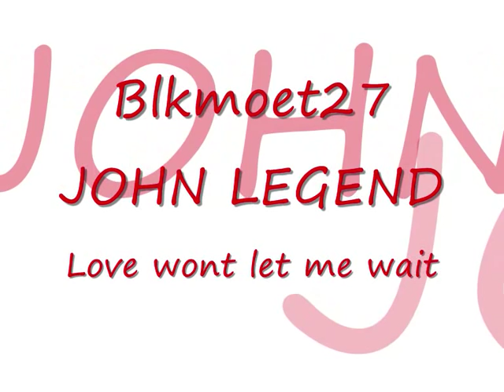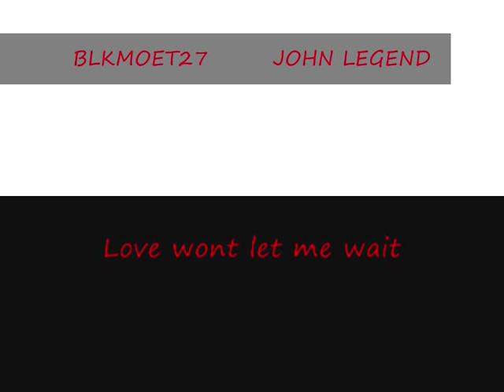JOHN LEGEND--- Love wont let me wait.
A Flawless cover of the Major Lance 70s Hit..done by many artist,Luther, Maysa leek to mention a few John sings effortlessly and brings the song into the new times.